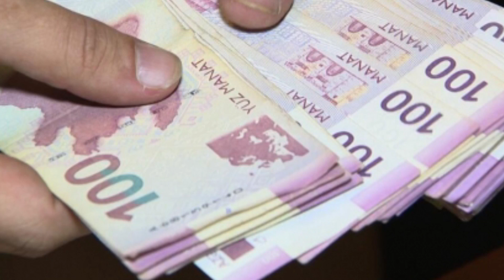Azərbaycanda pensiya alanlara SEVİNDİRİCİ XƏBƏR: 516 AZN , 410 AZN və 454 AZN...